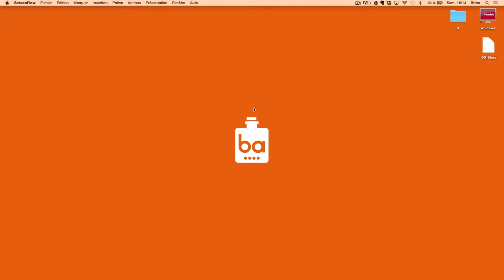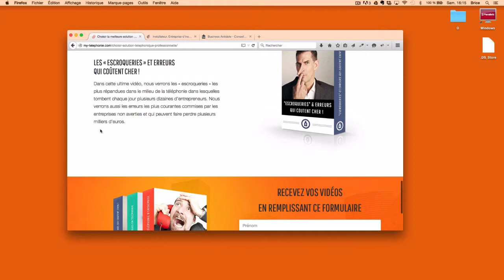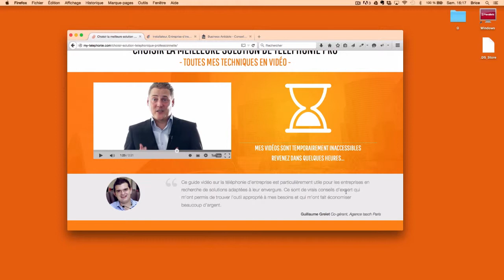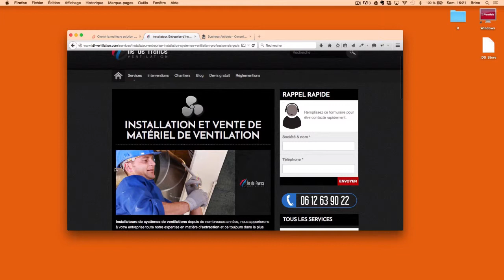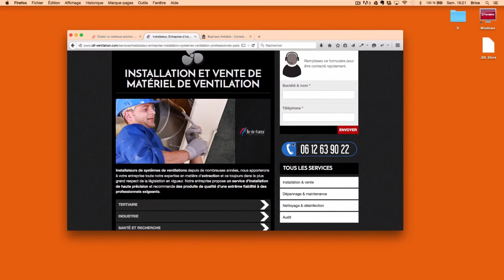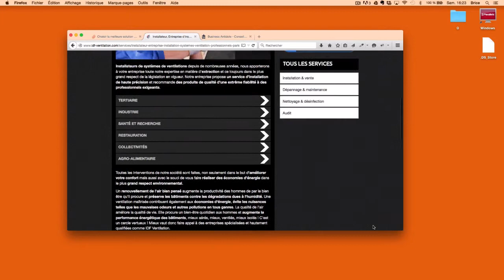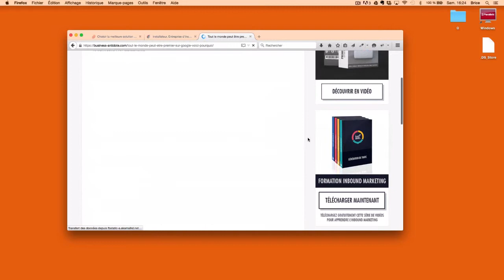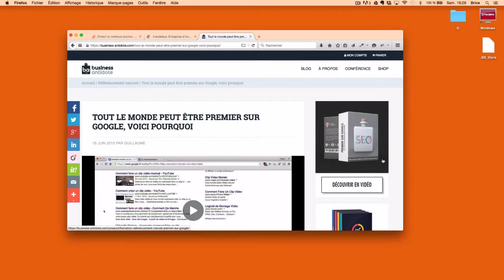2 elements cles